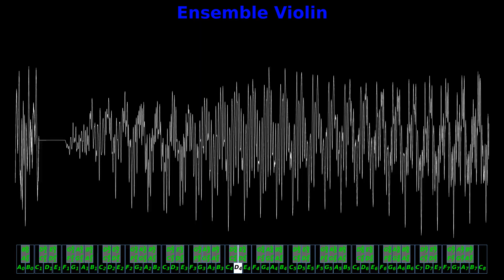Ensemble Violin Chromatic Scale (A0 - C8)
A chromatic scale displaying the full range of the sound: Ensemble Violin